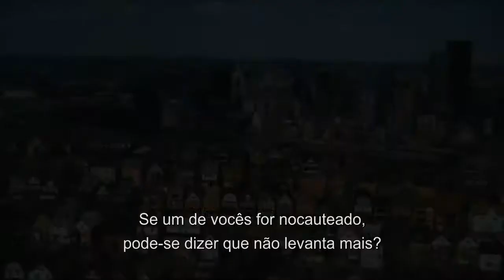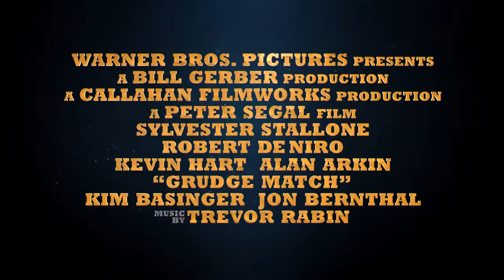Ajuste de Contas - Trailer Oficial Legendado [HD]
Billy "The Kid" McDonnen (Robert De Niro) e Henry "Razor" Sharp (Sylvester Stallone) foram grandes boxeadores que, agora, estão aposentados. Entretanto, mesmo tendo subido no ringue pela última vez há décadas, eles aceitam se enfrentar em uma última luta.
Ficha Técnica

Direção: Ken Scott
Roteiro: Doug Ellin, Rodney Rothman, Tim Kelleher
Elenco: Sylvester Stallone, Robert De Niro, Rich Little, Irela nd Baldwin, Jim Lampley, Anthony Bean, Mason Mackie, Kevin Hart, Barry Primus, Oscar Gale...
Produção: Bill Gerber, Chris Osbrink, Mark Steven Johnson, Michael Ewing, Ravi D. Mehta
Fotografia: Dean Semler
Montagem: William Kerr
Trilha Sonora: Trevor Rabin
Estúdio: Gerber Pictures / Warner Bros. Pictures / Callahan Filmworks / RatPac-Dune Entertainment
Duração: 113 min.
País: Estados Unidos
Gênero: Comédia
Distribuidora: Buena Vista International / Disney
Classificação Indicativa:  (Ministério da Justiça)
Previsão de Lançamento: 10 de janeiro de 2014
Mais Informações